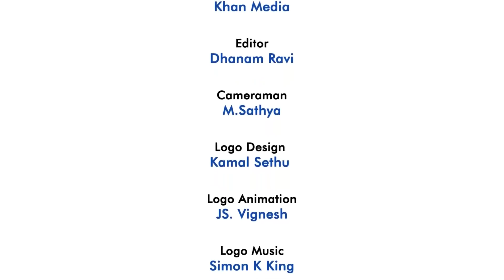Valai Pechu | JAGAME THANDHIRAM | BUSINESS REPORT | 1411 | 13th June 2021